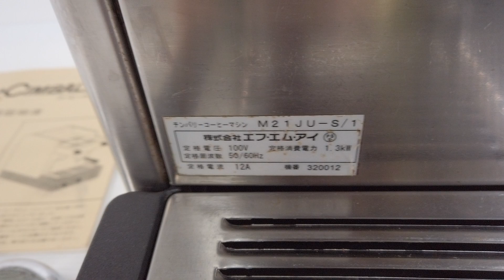CIMBALI チンバリ エスプレッソマシン 買取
CIMBALI チンバリ エスプレッソマシン買取はこちら